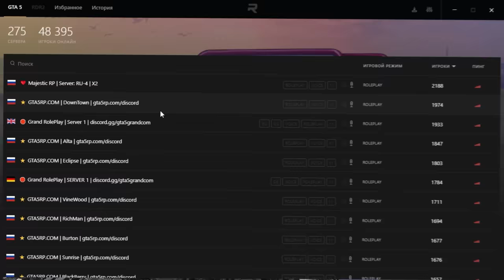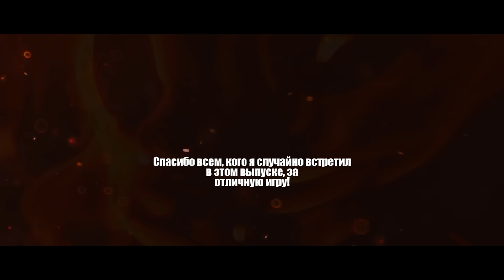РЫЖИЙ ПОДСУДИМЫЙ в GTA 5